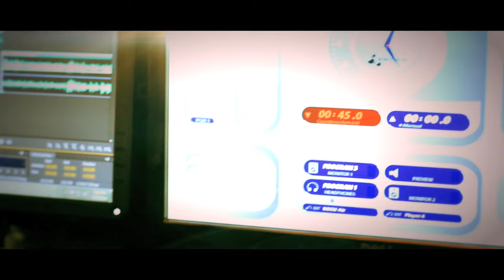Josh Sallee - Master Plan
From the album, "Know Society".  Available Now!

Directed by Lord Van Osdol
Produced by Blev

Official music video by Josh Sallee performing Master Plan. 2014 Pairadime Music (PDMG)